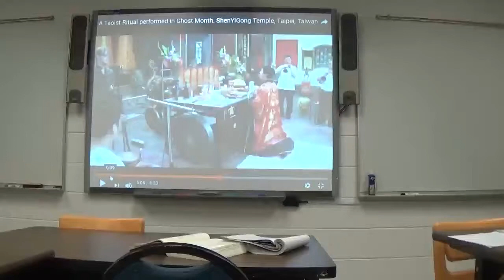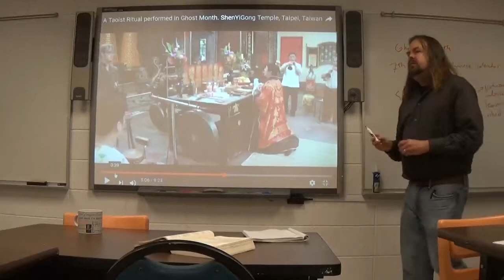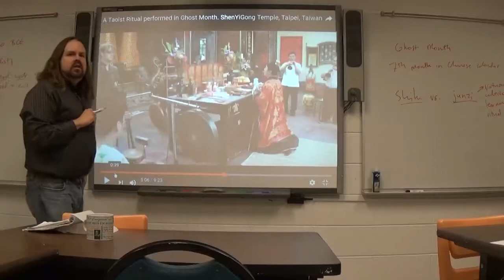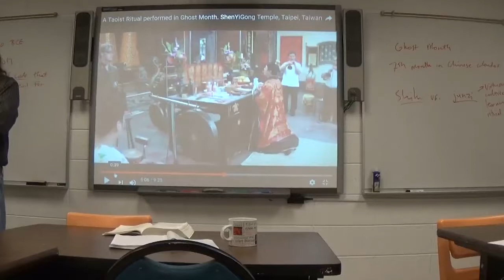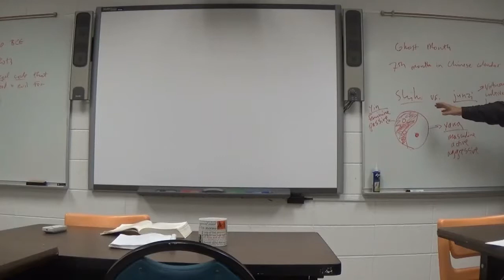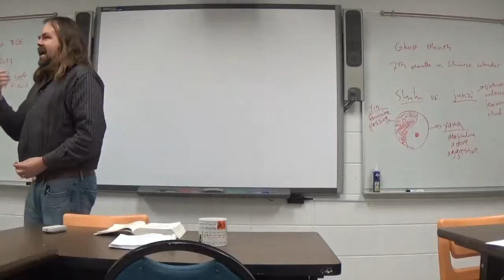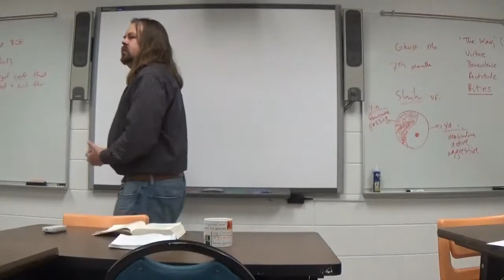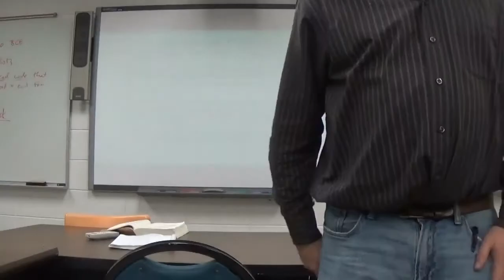World Literature I Spring 2018 Laozi, Daodejing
Class began with a student presentation, followed by a lecture on the roots of the Daodejing in folk religion and its relationship to the politics of the Warring State period.